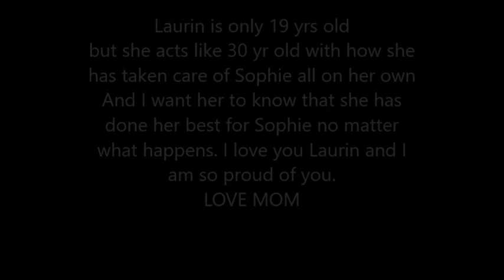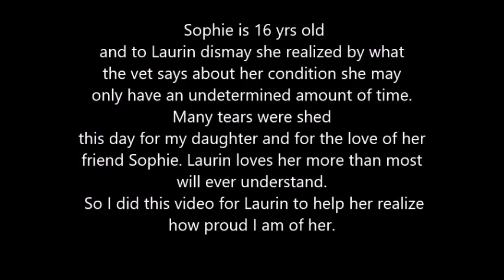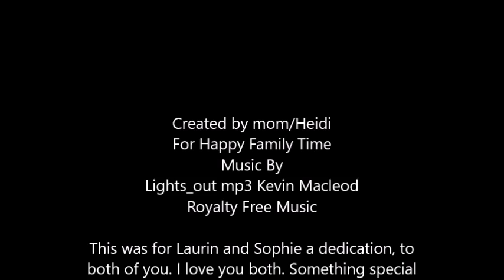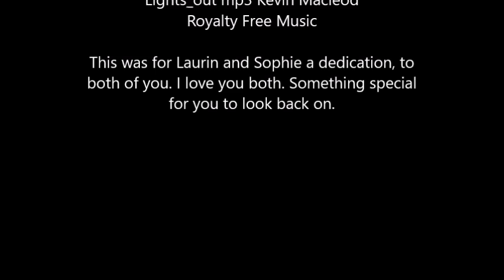Two Beautiful Red Heads, have a strong bond.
HAPPY FAMILY TIME

Well here is another Happy Family Time video, however this day wasn't really a happy one. Laurin my youngest daughter was getting her horse Sophie vetted for a seasonal cough that started last year, but we didn't think that a seasonal allergy could put her at risk for not living as long as the average horse. Horses depending on their health and their quality of life can live up to 35 yrs old.
 My daughter does the best she can to keep Sophie safe, healthy and loved to the best of her ability.  What we found out from the vet that Sophie has COPD the horse kind. Needless to say when this news was shared to Laurin by the vet she became upset and rightly so. I hate to see my children cry, the news alone made me cry but when your child cries its twice as difficult to give the support she needed that day. She has a great support system in place her boyfriend Travis was there to give a loving hug that she needed and few reassuring words of wisdom telling Laurin that she may just surprise us all with out living what the vet had said.
So I made this video for Laurin showing her that we are all here for her and show her how proud I am of her for being so responsible with such a large animal. I hope you like what this video will show you another part of my loving family life. I love you Laurin and I am so proud to call you my daughter. Love always Heidi your mom.

Mailing Address is. Heidi Lashley c/o

As of right now we have $310.00 left to raise. If you could donate at least a dollar that would be one less dollar we would have to raise. Thank you So the link is ...
My mailing address is... Heidi Lashley c/o

I am also trying to sell my first ever T-shirts not only will you get a shirt with my channel name but you will also be showing the world how you helped our little angel to get her headstone. And here is that information...

I have sold one so far however in order for them to be sent to the customers I need sell 5 shirts to get the ball rolling. And in order to raise the money for Jamie's headstone I will have to sell 45 more shirts to raise money for her this way. So instead of you just donating the regular way I thought giving you something extra that you can enjoy to wear too. Thank you
Luv BFWP Heidi